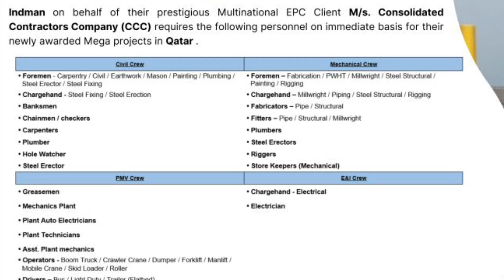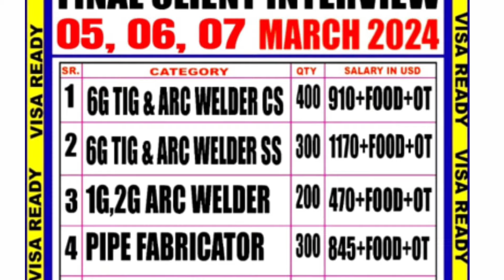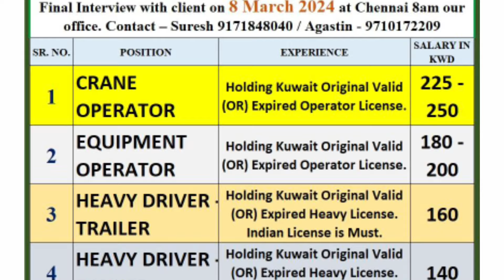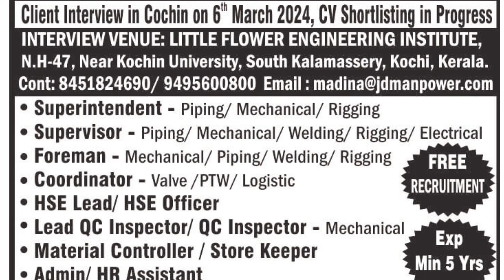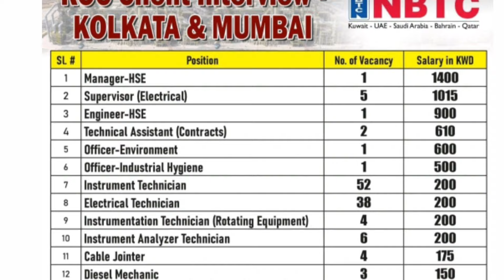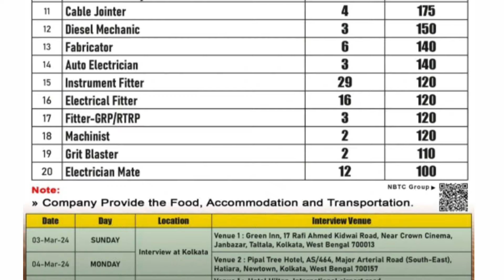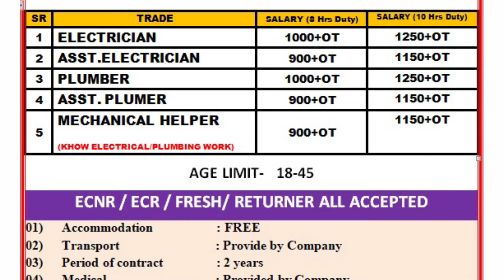Qatar 🇶🇦 CCC Company Jobs Russia 🇷🇺 Dubai 🇦🇪 Kuwait 🇰🇼 Saudi Arabia 🇸🇦 Gulf Europe Jobs Vacancy 2024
Urgent Requirement for Russia 🇷🇺 Serbia 🇷🇸 Qatar 🇶🇦 CCC Company Dubai Sobha Company Job Vacancy 2024

Russia 🇷🇺 Serbia 🇷🇸 Lithuania 🇱🇹 Bosnia 🇧🇦 North Macedonia 🇲🇰 Latvia 🇱🇻 Gulf Europe Job Vacancy 2024

Portugal 🇵🇹 Netherlands 🇳🇱 Romania 🇷🇴 Slovakia 🇸🇰 Hungary 🇭🇺 Europe Driver Opretor Jobs Vacancy 2024

Poland 🇵🇱 Serbia 🇷🇸 Jordan🇯🇴 Qatar UCC Company Job Vacancy 2024 Gulf Europe Driver Job Vacancy Today

Poland Work Permit Visa New Update Today
Qatar UCC Company Job Vacancy Today

Israel 🇮🇱 UK 🇬🇧 Kuwait 🇰🇼 Qatar CCC Company Job Vacancy Today, Gulf Europe Driver

Urgent Requirement For UK 🇬🇧 Saudi Arabia 🇸🇦 Binladin Group| Gulf Europe Driver Opretor Job 2024

Hungary Job Vacancy Today
Oman Galfar Company Job Vacancy Today

Free Recruitment For Romania 🇷🇴 Greece 🇬🇷 Morocco 🇲🇦 Montenegro 🇲🇪 Qatar 🇶🇦 Gulf Europe Jobs Vacancy

Urgent Requirement for Croatia

Croatia Job Vacancy Today
Sauth Africa Job Vacancy

Israel Job Vacancy Today
Singapore Job Vacancy Today
Kyrgyzstan Job Vacancy Today

Greece Job Vacancy Today
Dubai Shobha Company Job Vacancy Today

Mauritius Job

Romania 🇷🇴 Free Work Permit Visa 2024 | Urgent Requirement For Romania High Salary Jobs Vacancy 2024

Romania visa requirements

How to apply for Romania visa

Romania tourist visa

Qatar NSH Company Job Vacancy 2024
Saudi Binladin Group Job Vacancy

Tanzania Job Vacancy 2024
Jordan Job Vacancy 2024
Russia Job Vacancy 2024
Qatar CCC Company Job Vacancy